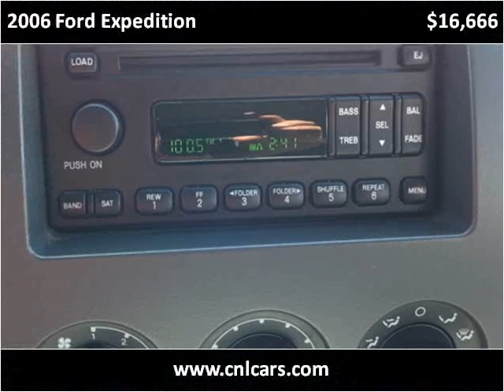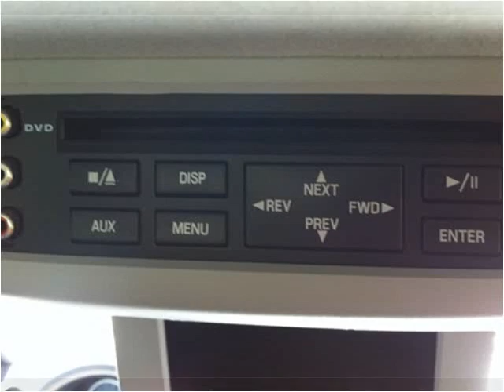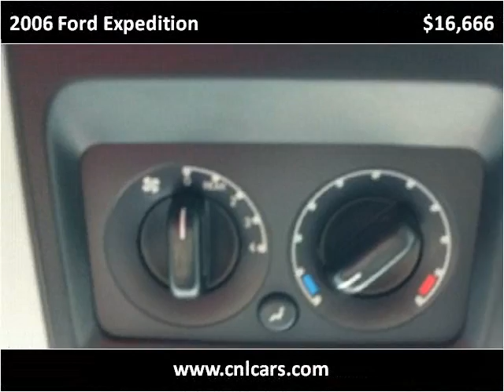2006 Ford Expedition Used Cars Louisville KY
This 2006 Ford Expedition is available from Craig and Landreth Cars - Fern Creek.